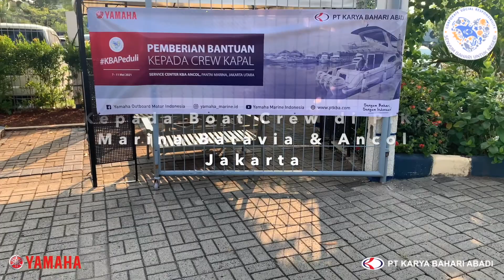CSR Yamaha Marine kepada Boat Crew di PIK, Marina Batavia dan Ancol (10-11 Mei 2021)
Pada 10-11 Mei 2021, PT Karya Bahari Abadi / Yamaha Marine Indonesia mengadakan CSR kepada Boat Crew yang menggunakan mesin Yamaha Outboard di PIK, Marina Batavia dan Ancol.

Senyum Bahari Senyum Indonesia!

Ingin merawat sendiri motor / mesin tempel dan Waverunner sobat bahari namun bingung bagaimana caranya? Simak tips-tips perawatan dan perbaikan sederhana dari kami di sini.

▶️ Facebook : YAMAHA OUTBOARD MOTOR INDONESIA